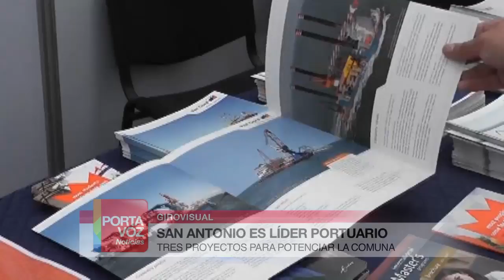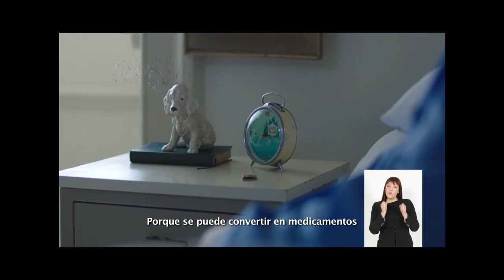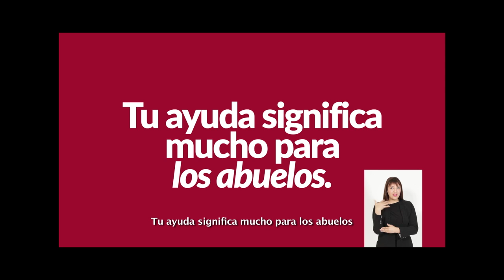PORTAVOZ NOTICIAS 01 NOV 16 BLOQUE 2